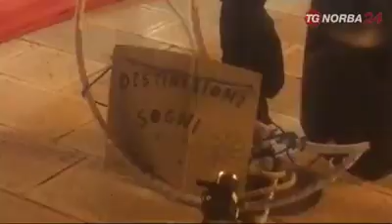Smile Circus a Taranto - 17 marzo 2018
Smile CircuS - il Circo del Sorriso 17 marzo 2018
TG NORBA 24